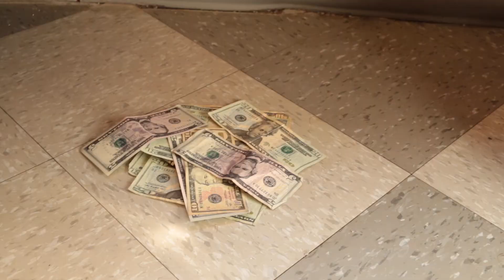Laundromat Love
What if you found love in the laundromat! It's the holiday season, you never know what could happen lol